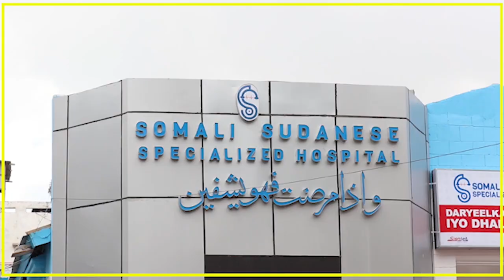CIIDAMADA AMMAANKA EE M/BELEDWEYNE AYAA KA HORTAGAY GAARI DAMEER AY QARAX KU SOO XIREEN AL-SHABAAB.